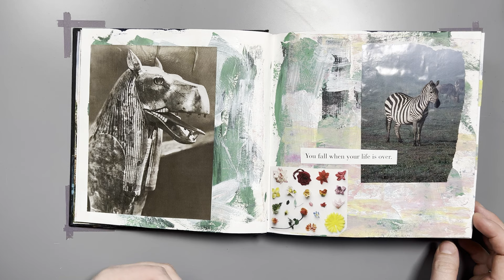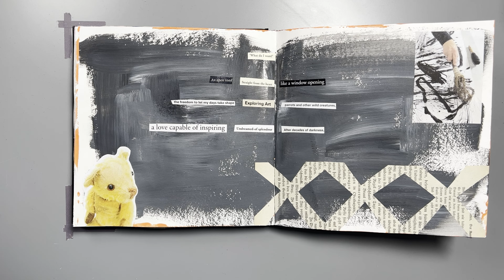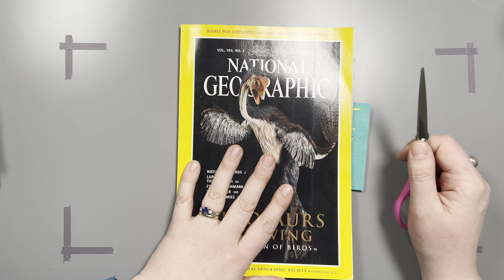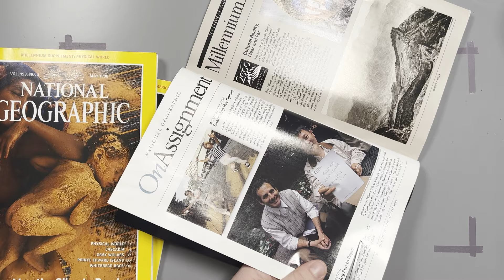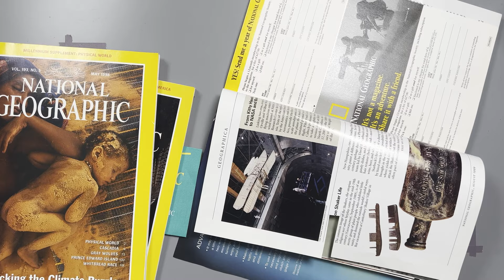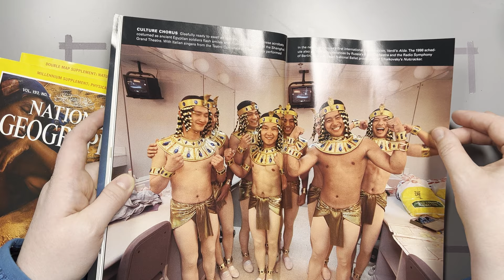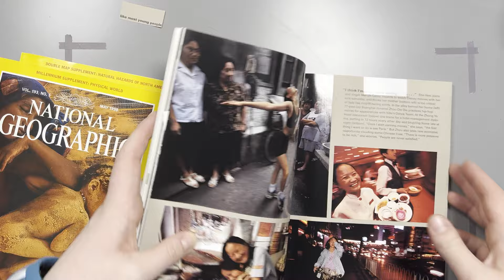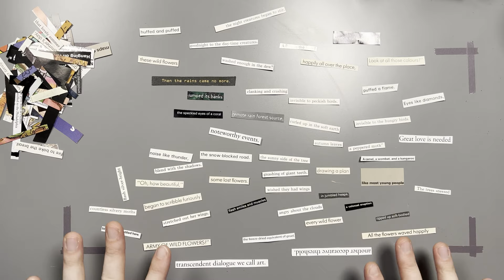Cut-up method for creating poetry: fun technique for your art journal!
Learn the cut-up method, using word snippets in your art journal to create intuitive poems.

The cut-up technique (or découpé in French) started with the Dadists in the 1920s, but was popularised in the 50s and 60s. It has been used by artists such as David Bowie and Thom Yorke of Radiohead.

If you like vision boarding, oracle cards, collage, or other intuitive art, you will LOVE this technique!

Time stamps:

00.00 - Intro
01:00 - Cut-up method poem examples
02:10 - Materials
02:38 - Mindset
03:00 - Sourcing your words
06:24 - Storing your word snippets
06:44 - Putting the text together
08:20 - My finished poem
09:30 - Sticking your poem into your sketchbook
10:12 - Outro

Rose Wildsmith is a mixed media process artist based in Amsterdam. She works in an intuitive, meditative way.

Find me online at rosewildsmith.net